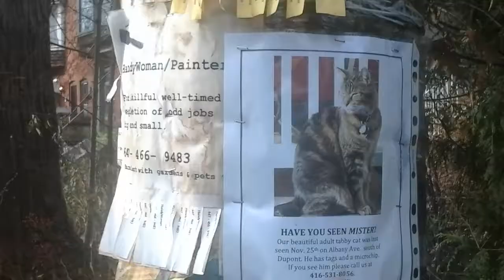street scene: the annex toronto